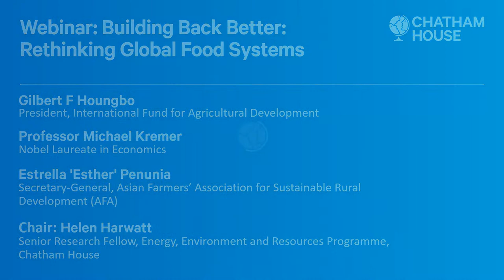Building Back Better: Rethinking Global Food Systems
The panel assesses how governments, civil society, the private sector and multilateral organizations can better build resilience and equity into global food systems.

Is it time to rethink the future of global food systems? Prior to the COVID-19 pandemic, more than 820 million people were suffering from hunger as a result of the impacts of climate change, conflict, poverty and, in 2020, locust plagues devastating harvests in dozens of countries.

The global health outbreak has compounded these issues making food insecurity one of the most significant aftershocks of the COVID-19 crisis. But addressing food insecurity is complicated by the rising recognition of the need to address the triple burden of undernutrition, malnutrition and obesity. Moreover, ensuring sustainable and nutritious food systems must be done equitably.

What solutions are needed to simultaneously accelerate innovation in food systems and address the structural barriers constraining these systems’ ability to deliver sustainable and equitable livelihoods? What’s at stake if this is not achieved?

How can policies that seek to transform food systems better recognize the role of indigenous peoples, women and other marginalized groups within food systems and natural resource management? And what have been the hurdles to pursuing a coherent and coordinated multisectoral approach so far and how can these be overcome?

Taking place during the election period for the International Fund for Agricultural Development’s next president, this event offers the audience an opportunity to question the leaders of major international institutions in line with Chatham House’s second century goal of promoting accountable and inclusive governance.